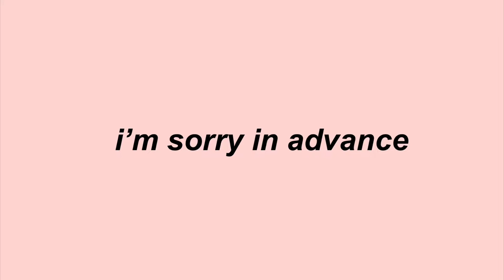TEACHING MYSELF TO SING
never go two months without practicing. EVER. (also no Outro up there so I'll do it down here.

Ihopeyouguysenjoyedthatvideoandifyoudidn'ti'msosorrybutifyoudidbesuretogiveitathumbsupbesuretofollowmeoninstagramandsnapchatitwillbeinthedescriptiondownbelowuntilnexttime CIAO!
Please be my friend ….